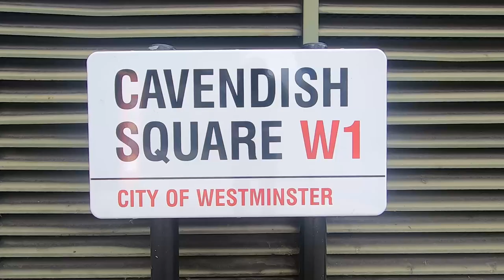WHAT ARE WE DOING IN LONDON? | Running in London | Run4Adventure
We took a trip up to the bright lights of London for a weekend away. Obviously I took my running shoes with me because I love running in different locations and running around a big capital city like London is very different to running at home in Cornwall!

It just so happened to be the weekend of the London Landmarks Half Marathon so I thought as I didn't have a place on the race I'd bring you Run4Adventure's London Landmarks tour! So sit back, put you feet up and enjoy the sights.

MUSIC